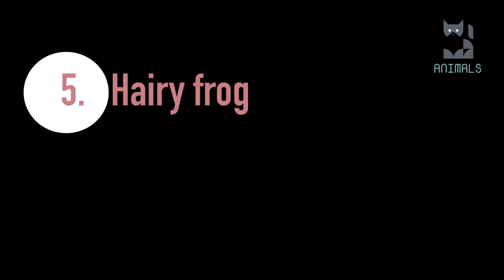bizarre frog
There are around 4,740 known species of frog around the world. The number is in constant flux because many species are going extinct while new species are being discovered. But what remains consistent is the staggering level of diversity among frogs and toads. These amphibious creatures have evolved to specialize in their unique habitats in ways even the most creative fiction writers couldn't have dreamed up. From frogs that make squeaker-toy sounds to frogs that fly to frogs that give birth out of their backs, we have some doozies to share with you!